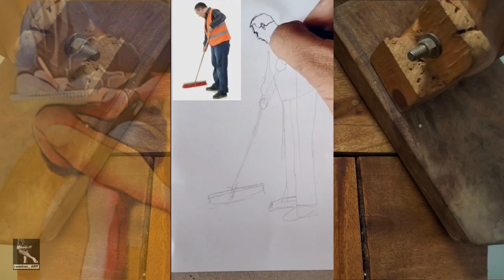SKETSA KOMPILASI VOL.1 GESTUR & POSE MANUSIA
Pada kesempatan kali ini saya akan memberikan video kompilasi sketsa vol.1 gestur dan pose manusia dari video-video sebelumnya.

Peralatan menggambar
- Kertas HVS A5
- Pensil

Musik yang saya gunakan pada video ini adalah musik original karya saya sendiri.

Semoga video ini bisa menjadi inspirasi dan bermanfaat untuk teman-teman semuanya.

Apabila masih banyak kekurangan dalam video ini saya mohon maaf.

Terima kasih.